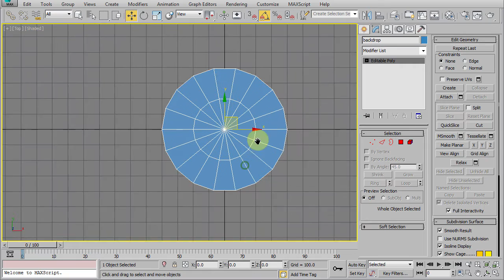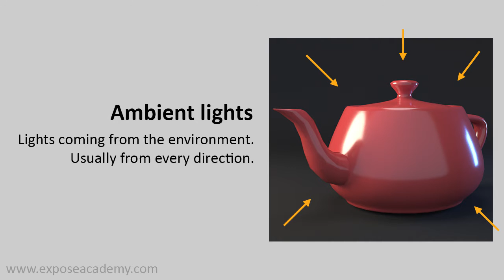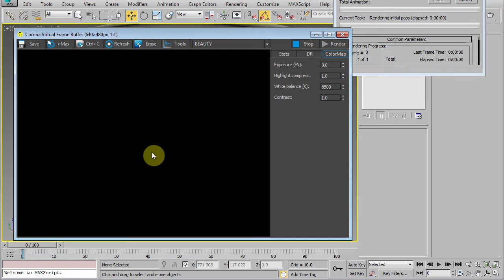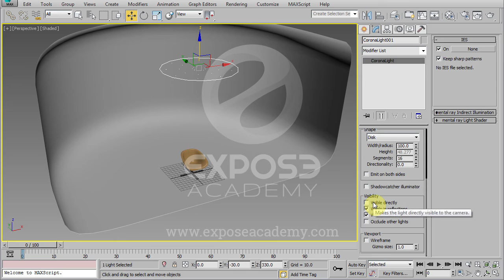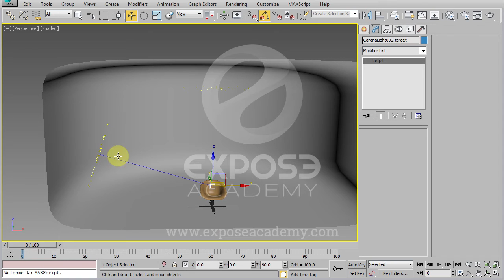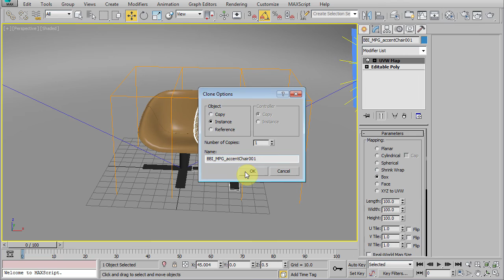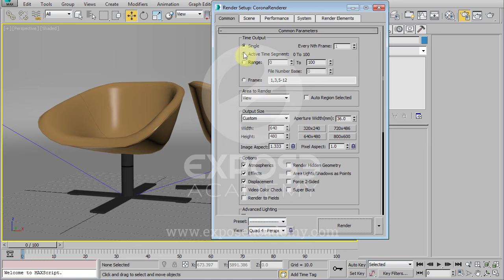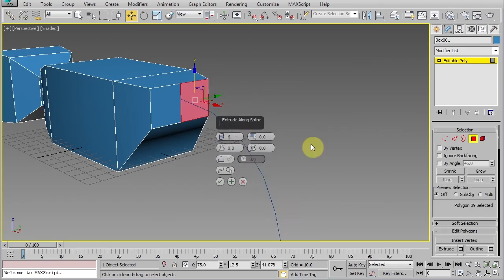Modeling and rendering a real chair from reference in 3ds max | Part 6